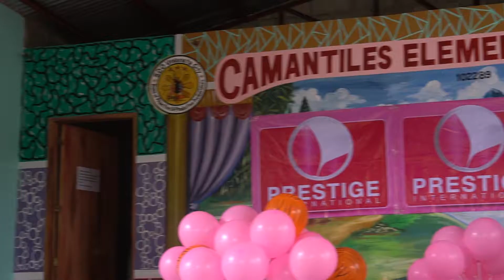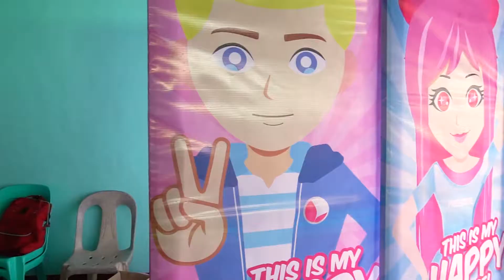Charity Event - Camantiles Elementary School